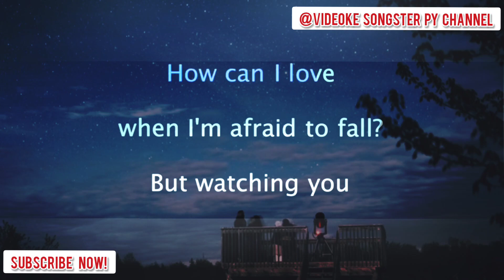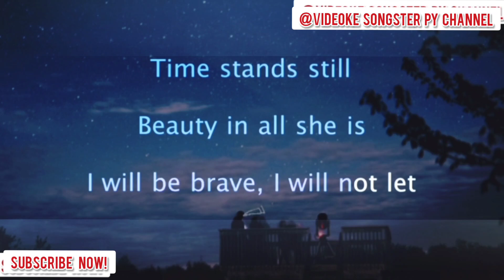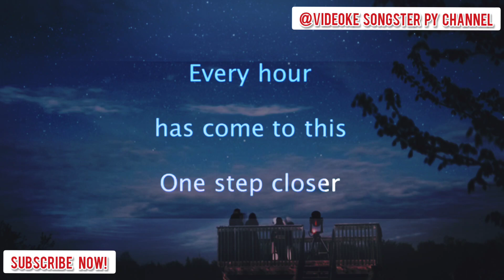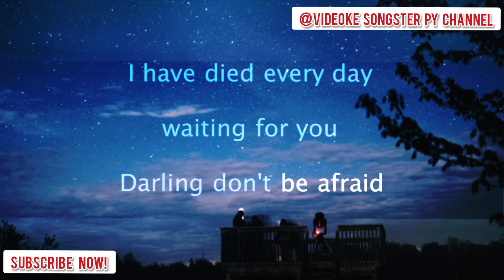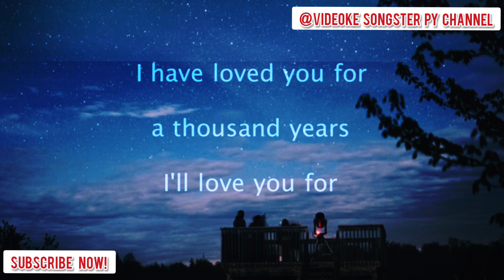A Thousand Years by: Christina Perri | Karaoke Version | Videoke with Song Lyrics